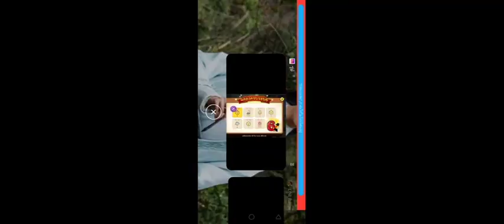Line Rangers เล่นวันคูณสองได้เหรียญเท่าไร!